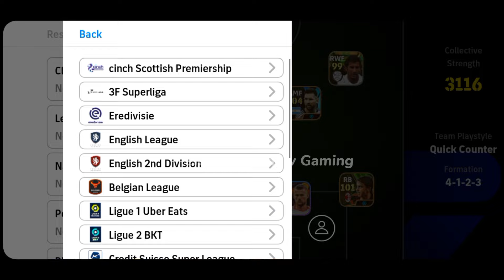How To Train 98 rated L.Modric In Efootball 2024 | L.Modric Max level Pes 2024 🥳✅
Your Quaris :-
efootball
efootball 24
efootball 2024
pes 24
How To Train 98 rated L.Modric In Efootball 2024
L.Modric  Max level Pes 2024
free modric efootball 2024
free modric efootball 2023
free modric efootball
new free modric efootball
free epic modric efootball
best free modric efootball
efootball free modric trick
free modric in pes
free modric in pes 2023
efootball 2024 free modric
efootball 2024 free modric malayalam
efootball 2024 free epic modric
efootball 2024 mobile free modric
efootball 2024 update free modric
efootball 2024 free epic modric malayalam
efootball 2024 best free modric
efootball 2024 free epic modric max level
football manager 2024 free modric
how to train modric in efootball 24
how to train modric in efootball 23
how to train modric in efootball 2023
how to train modric in efootball 2024
how to train like modric
how to max modric in efootball 2023
how to max modric in efootball 2024
how to upgrade modric in pes 2023
modric max level pes 2024
modric max level pes 2023
modric max level pes 2021
modric max level efootball 2024
pes modric max level
efootball 2023 mobile modric max level
luka modric max level pes 2023
luka modric max level pes 2024
luka modric efootball 2024 max level
luka modric player progression
luka modric efootball 2024
luka modric efootball 2023 training
luka modric efootball 2023
luka modric efootball 2024 training
luka modric efootball 2023 max level
luka modric efootball 2024 potw
luka modric efootball 2023 mobile
luka modric review efootball 2023
racikan luka modric efootball 2024
modric efootball 2024
modric efootball 2023
modric efootball 2024 max level
modric efootball 2023 max level
modric efootball 24
modric efootball 2024 trick
modric efootball 2023 training
modric efootball 2024 truck
modric efootball 2024 potw
modric efootball 2023 standard
modric pes 2024
I modric pes 2024 max level
I.modric pes 2024
modric pes 2023
modric efootball 2023
efootball 2024 modric max level
efootball 2024 modric potw
efootball 2024 modric trick
efootball 2024 modric
efootball 2024 I.modric
efootball 2024 mobile modric potw
efootball 2024 mobile luka modric
efootball 2024 mobile I.modric
efootball 2024 mobile trick modric
racikan modric standar efootball 2024
racikan modric efootball 2023
racikan modric efootball 2024
racikan modric standar
racikan modric showtime
racikan modric
racikan luka modric standar
racikan I modric efootball 2023
racikan luka modric
modric training efootball
modric efootball 2023
modric efootball
how to upgrade free modric in efootball 24
7th anniversary efootball
7th anniversary efootball luka Modric
Modric efootball 2024
Modric max training tutorial in efootball 2024
7th anniversary efootball
7th anniversary efootball malayalam
efootball 2024 7th anniversary
modric efootball 2024